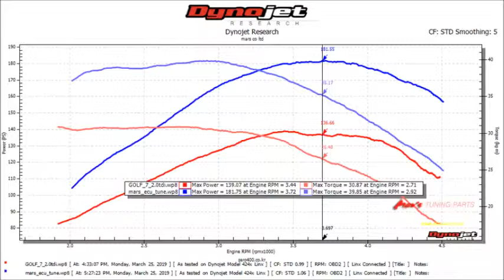2015 VW Mk7 Golf 2.0 TDI Mar's ECU Tune Dyno Test 181WHP